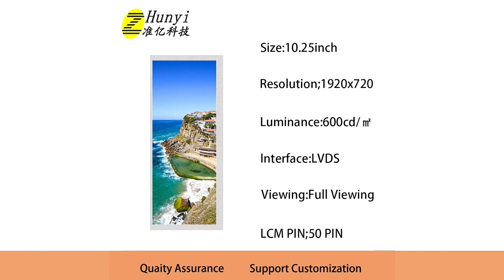10.25inch Lcd touch panel display Screen S101A11L-02TL 1920*720 Resolution high brightness